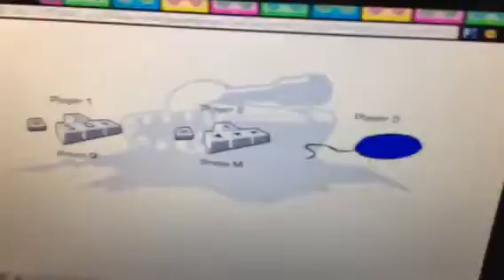Shark vs noob vs graphic